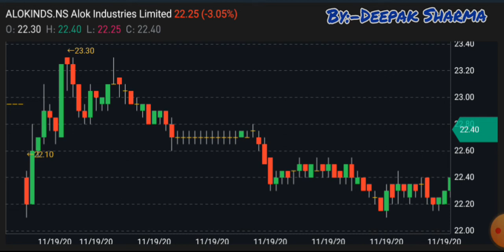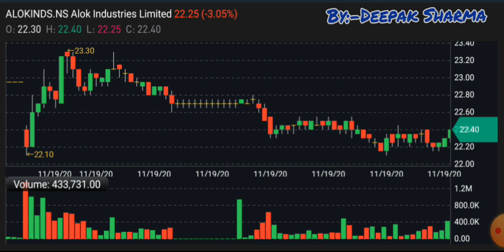Alok industries share latest news || Share Market Advisor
Upstox Free Account with Free Moneycontrol:-

Alok industries share latest news || Alok industries share analysis || Share Market Advisor